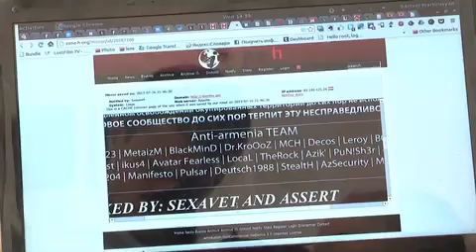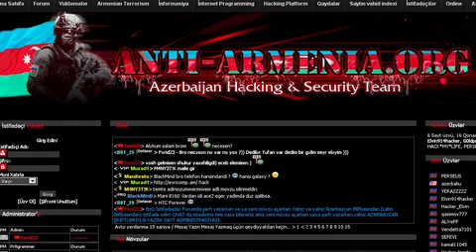Ադրբեջանական հակերների հարձակումը վնասել է շուրջ 100 հայկական կայք armeniatv.am